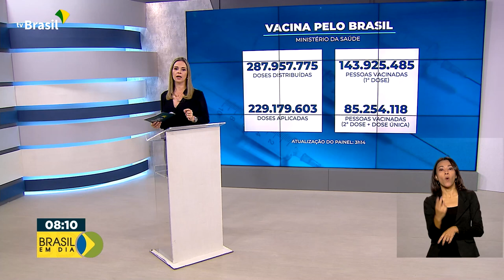Vacinômetro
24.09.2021 – Até agora, o Ministério da Saúde já distribuiu mais de 287 milhões de doses de vacinas contra a covid-19.